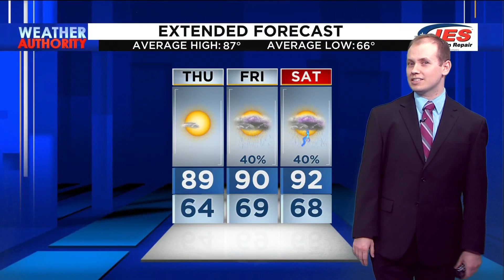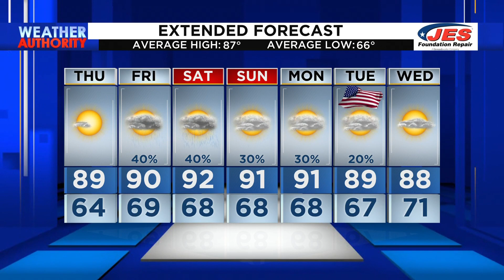Southwest, Central Virginia Weather | 11 p.m. - June 28, 2023